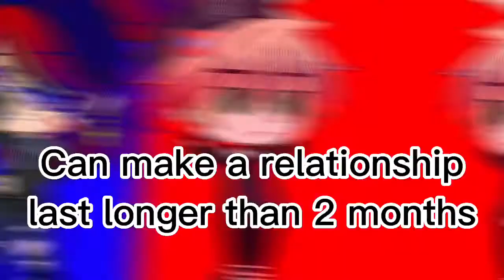Happy birthday Dark and Light 🖤🤍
Hope you like your present 😁
@Dark Demon-alpha Light Demon-alpha